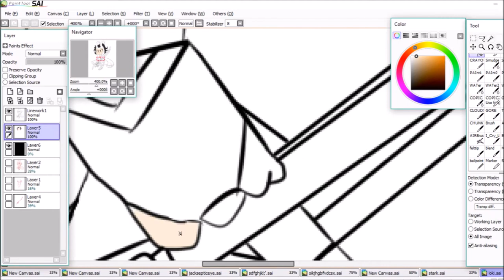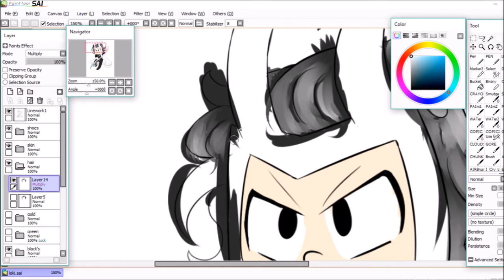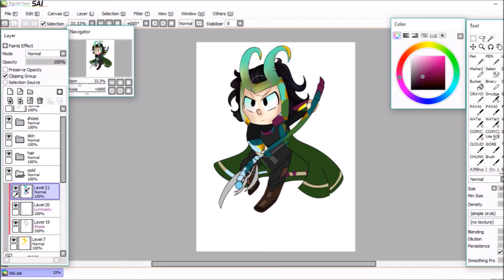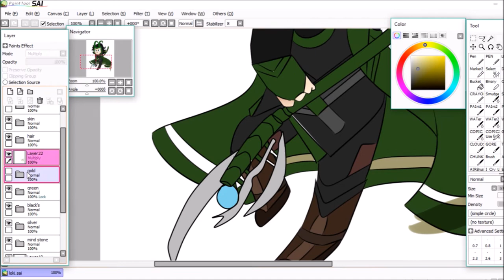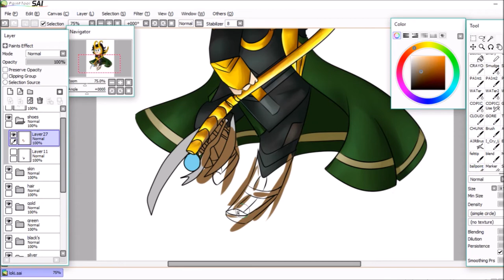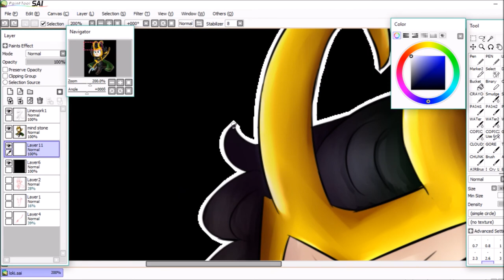Loki ,, speedart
I CANT WAIT TILL THOR RAGNAROK OMG KILL ME